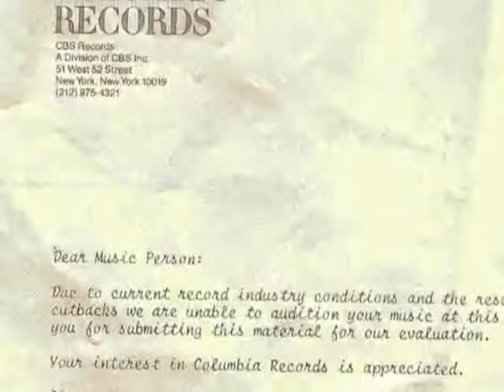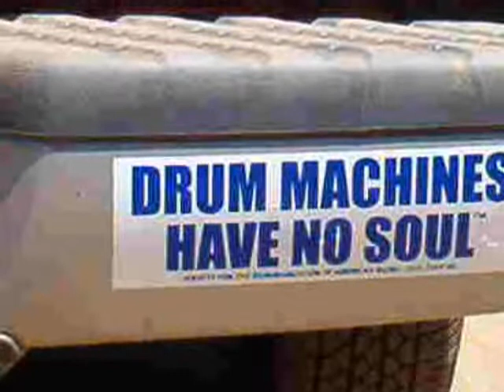strange instr video.wmv